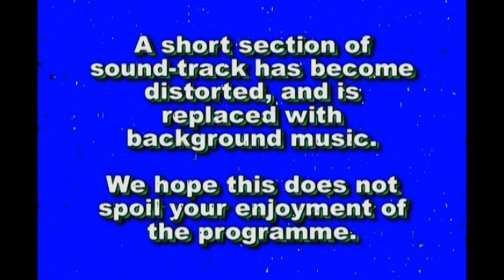Looking Back At Buses 35 Devon & Dorset 1988 - 2001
Filmed in Bournemouth, Weymouth, Poole, Plymouth, Exeter, Barnstaple, Tiverton & Blandford Forum.